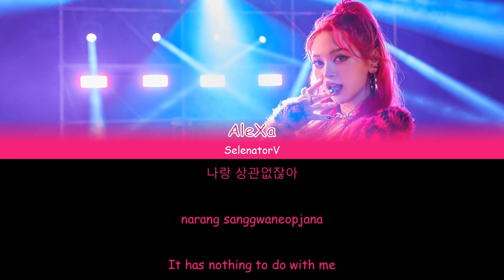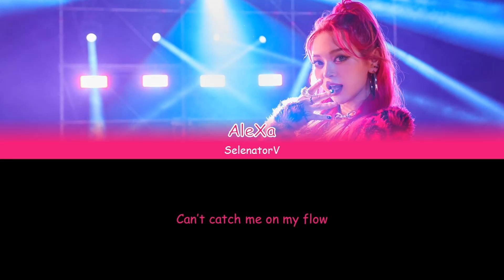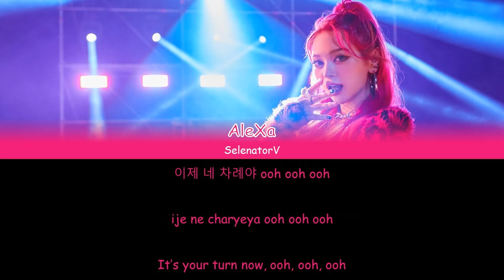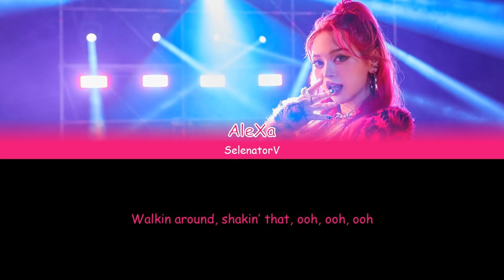AleXa (알렉사) – Obsession [Color Coded Han_Rom_Eng]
ALL RIGHTS ADMINISTERED by ZB Label